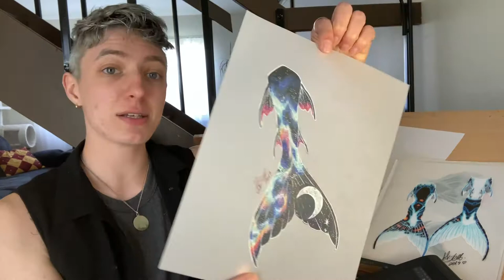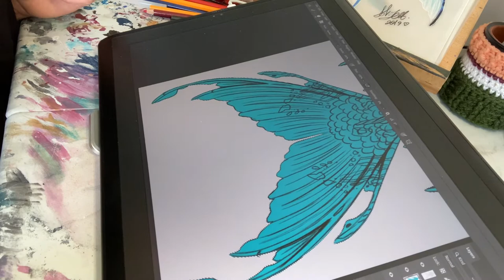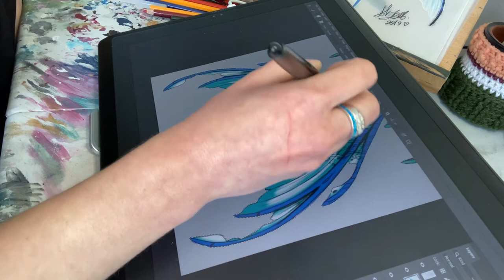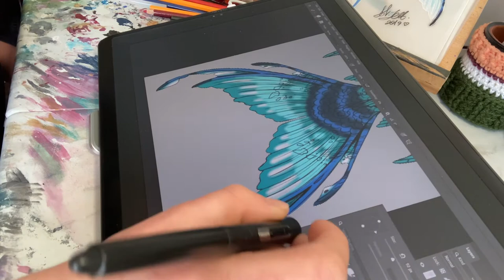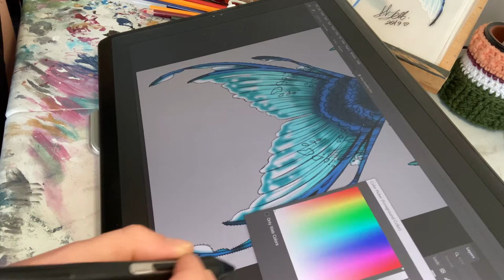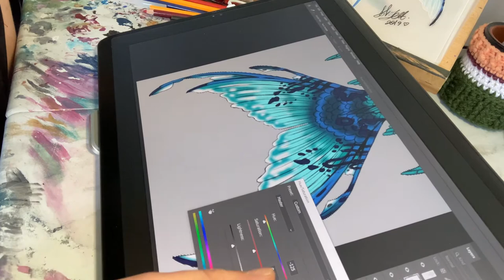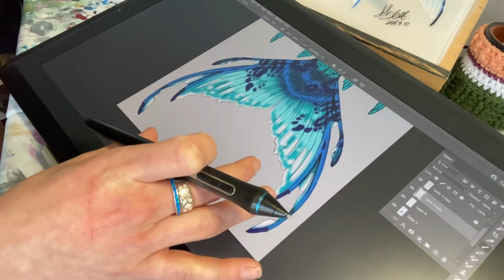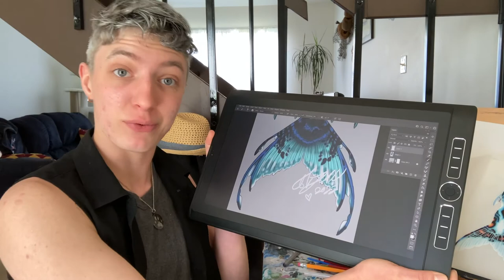Drawing Digital Tail Designs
Tools used:
Wacom Mobile Studio Pro
Photoshop 2021

In this video Joie is doodling with a new line work for a tail design. Make sure to check out his Instagram @coral.port.studios to see all the other designs and silicone tails made throughout the years. Cheers!